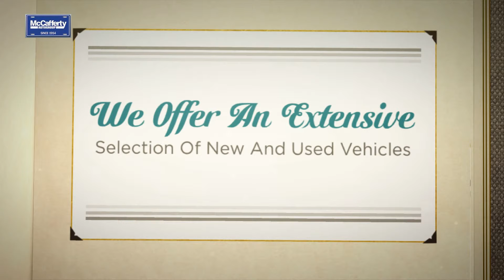Hyundai Car Comparisons Page Content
McCafferty Hyundai Sales, Inc. in Langhorne, PA treats the needs of each individual customer with paramount concern. We know that you have high expectations, and as a car dealer we enjoy the challenge of meeting and exceeding those standards each and every time. Allow us to demonstrate our commitment to excellence! Our experienced sales staff is eager to share its knowledge and enthusiasm with you.

MCCAFFERTY HYUNDAI SALES, INC.
1106 E. Lincoln Hwy.